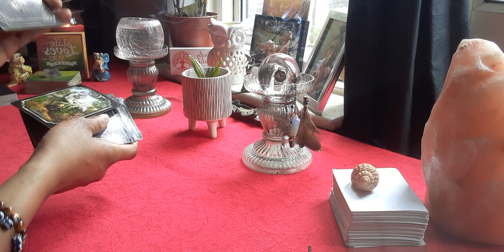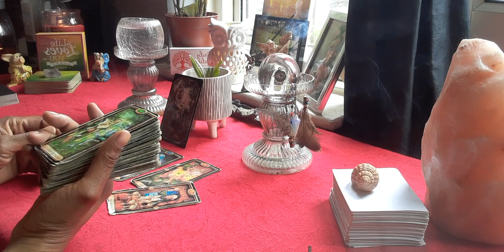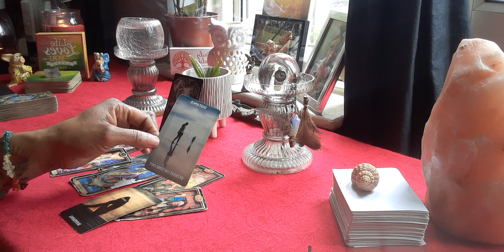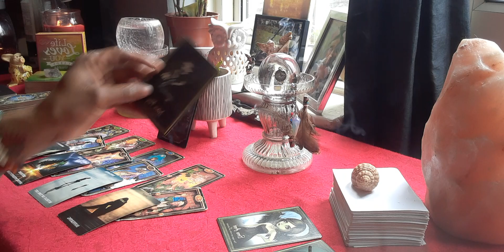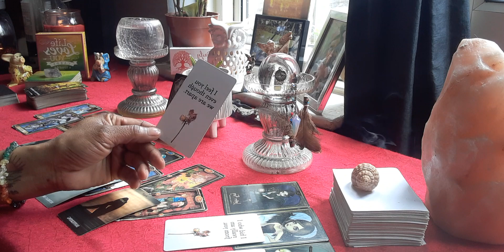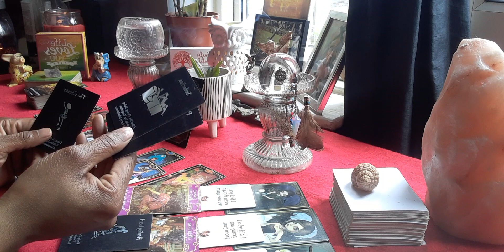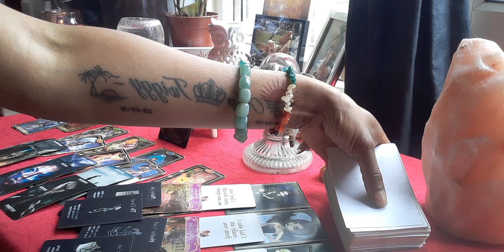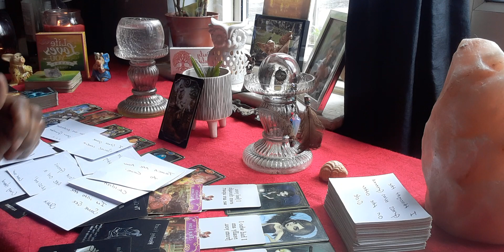Virgo ♍ Dealing With A Air Sign 💨 (Tried To Cause Disharmony And Conflict Now Wants Back In 🤯🤔)